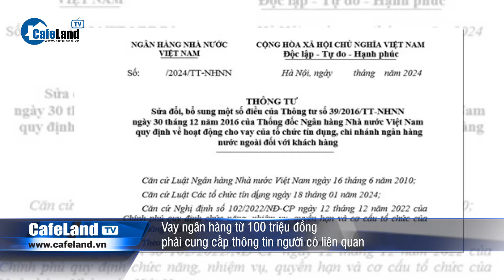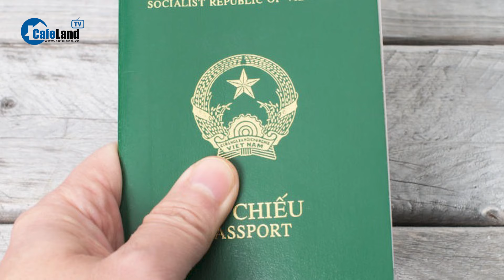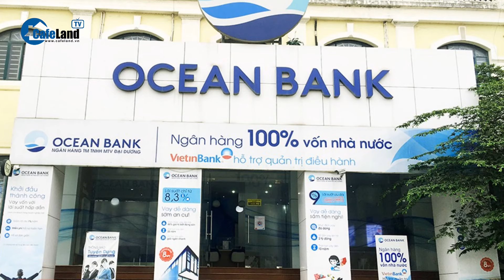Vay ngân hàng từ 100 triệu đồng phải cung cấp thông tin người có liên quan | CafeLand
CafeLand | Theo đó, tại dự thảo Thông tư, ngân hàng nhà nước đã sửa đổi, bổ sung một số quy định để đồng bộ với các quy định tại luật các tổ chức tín dụng năm 2024; trong đó, dưới giác độ thận trọng, ngân hàng nhà nước đề xuất đối với khoản cho vay có mức giá trị nhỏ không vượt quá 100 triệu đồng, khách hàng không phải cung cấp phương án sử dụng vốn khả thi, thông tin về người có liên quan; mà quy định  các tổ chức tín dụng  có biện pháp kiểm tra, giám sát việc sử dụng vốn vay và trả nợ của khách hàng, đảm bảo khả năng thu hồi nợ gốc và lãi tiền vay đầy đủ, đúng hạn theo thỏa thuận, việc sử dụng vốn vay đúng mục đích. Vay ngân hàng từ 100 triệu đồng phải cung cấp thông tin người có liên quan, dường như tạo điều kiện hơn nữa cho những người dân, công nhân dễ dàng tiếp cận hơn với tín dụng ngân hàng.